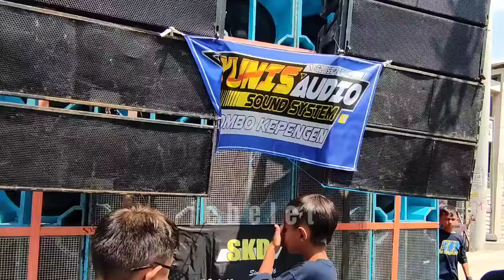YUNIS AUDIO BLOCK WARU SLODRAN KARNAVAL DESA WARU REMBANG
Blok slodran  KARNAVAL DESA WARU REMBANG agustusan

karnaval desa waru Rembang dalam rangka agustusan, karnaval Rembang, karnaval agustusan